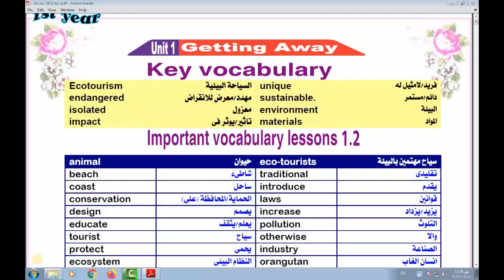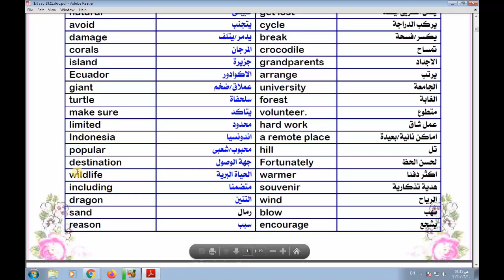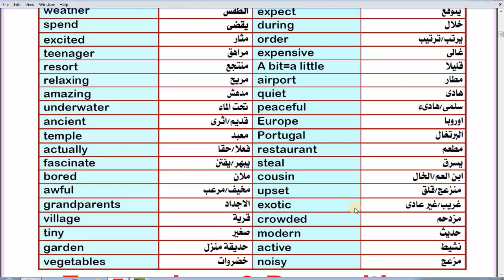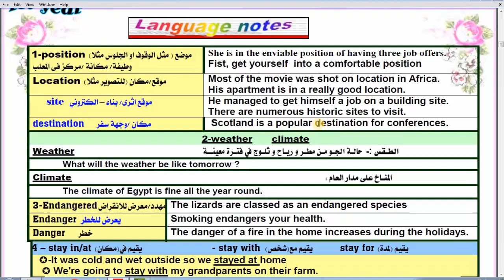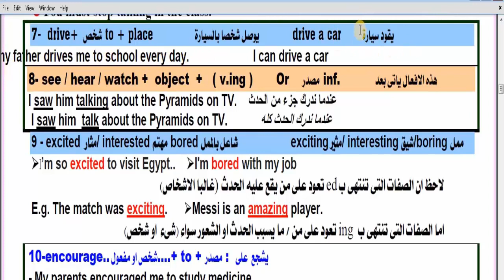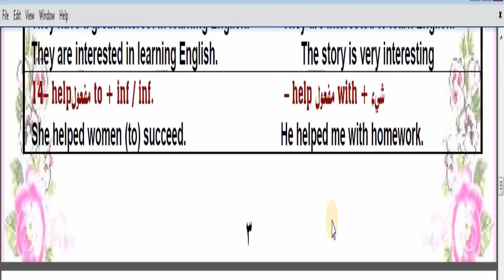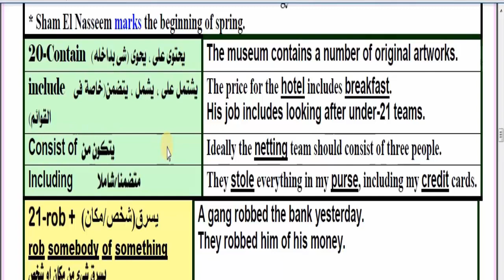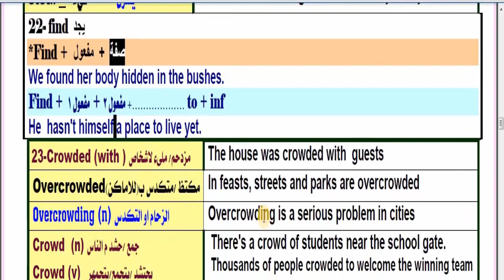unit 1- vocab - expressions -first year secondary -first term الوحدة الاولى اولى ثانوى -ترم اول